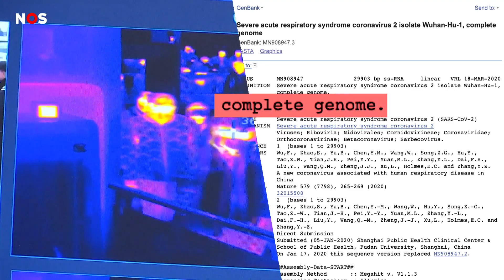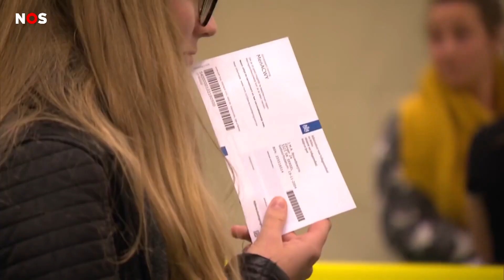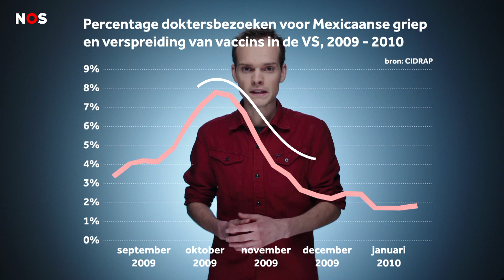De race naar een coronavaccin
Het is een race tegen de klok: wie heeft het eerst een vaccin tegen corona? In deze video leggen we uit wat de status is van die zoektocht.